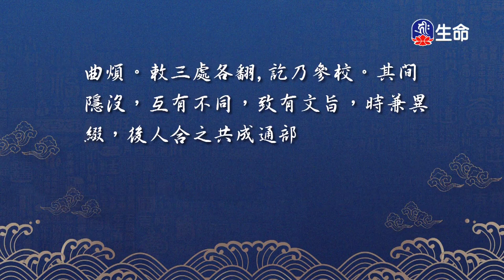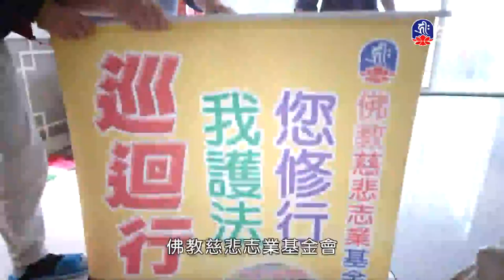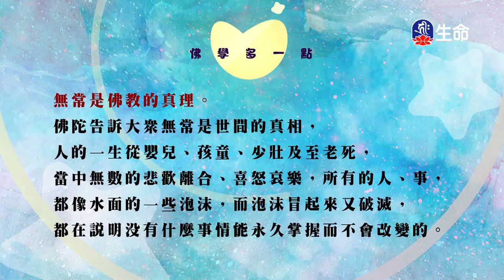中國佛教史(118)印謙法師_菩提系列_(lifetv_20240905_23:00)